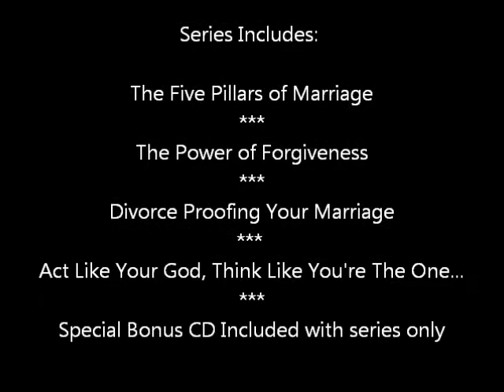What's Love Got To Do With It? A Stage Drama Production Highlights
Apostle-Elect O'Neil Salmon has been in a series entitled, What's Love Got To Do With It? The performing arts ministry decided to showcase the series on stage.
Starring:
Pastor G. as Mama
Apostle-Elect O. as Papa
David Reeves as Robert
Nafis Baker as Junior
Vickie Baker as Jennifer
Shilita Ferguson-Page as Alize'

Hope you enjoy our performers as they "ab lib" and "fumble" through a humorous dialogue on what true love really means...

To Purchase This Series...
Entire series for only $15 or each message at $5 each (CD Format) (add $2 for S/H)...

Series Includes: The Five Pillars of Marriage; The Power of Forgiveness; Divorce Proofing Your Marriage; Act Like Your God, Think Like You're The One... Special Bonus CD Included with series only.